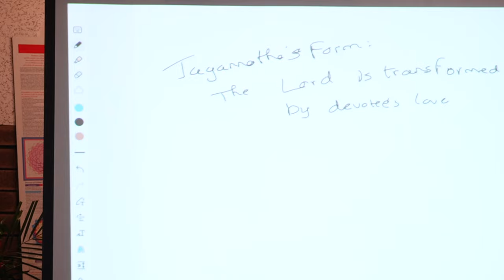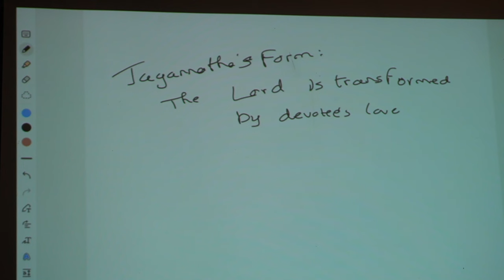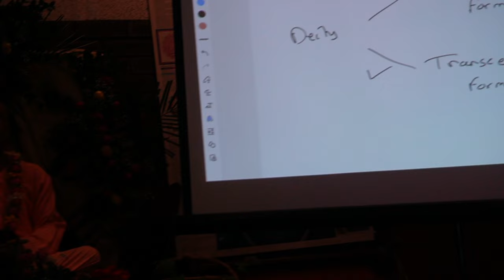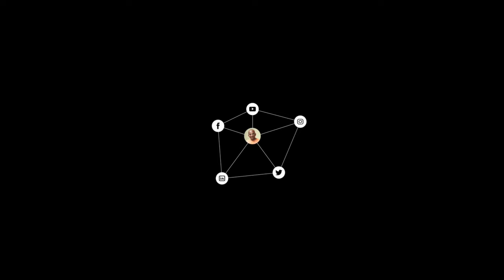Why is Lord Jagannatha's form so unusual? | Wisdom Munches 8 | Chaitanya Charan